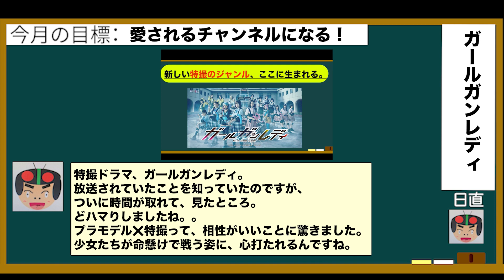特撮ドラマ、ガールガンレディを語ろう！